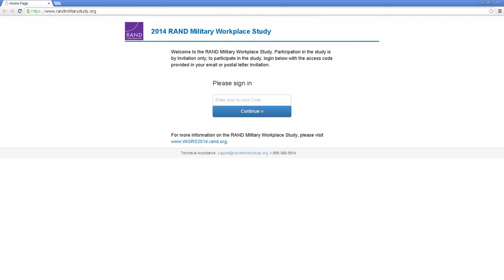USS Anchorage Completes Orion Well-Deck Recovery; RAND Survey Ends Sept. 24th (HL22)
Headlines for Monday, September 22, 2014: USS Anchorage Completes Orion Well-Deck Recovery; RAND Survey Ends Sept. 24th